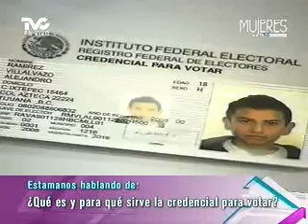¿Qué es y para qué sirve la credencial para votar?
MUJERES EN TVC - DE LEY